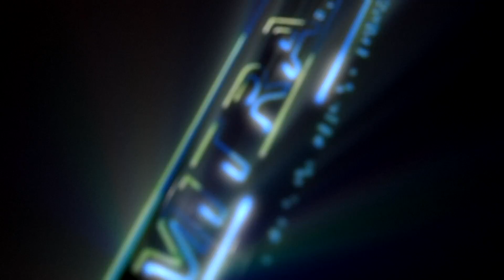PENGAJIAN UMUM HALAL BIHALAL IPABU-HAUSIDAH 7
businis/endors
wa :
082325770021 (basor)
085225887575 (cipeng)